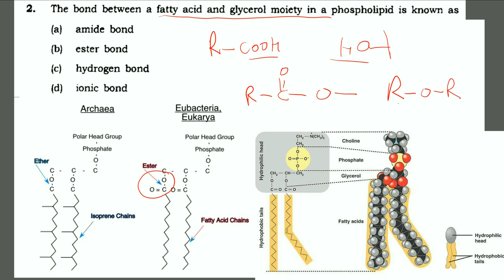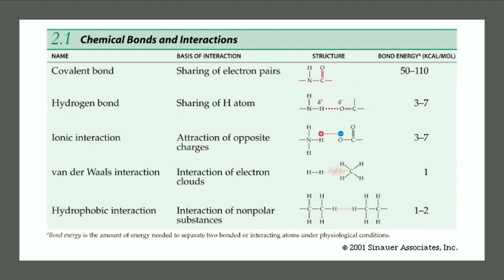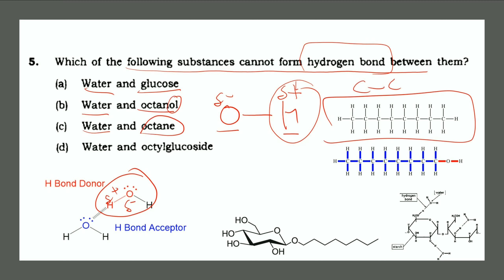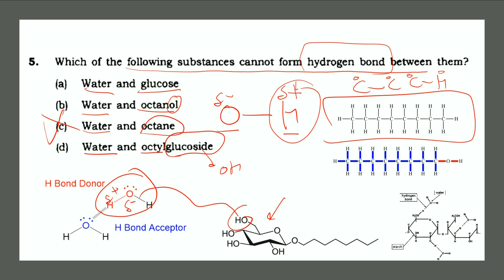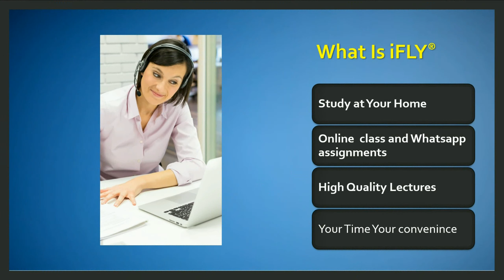JNU Entrance Exam 2019 Online Classes Biotechnology Life Science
DC Love Go-Go
2:46
Silent Partner
Rock | Bright